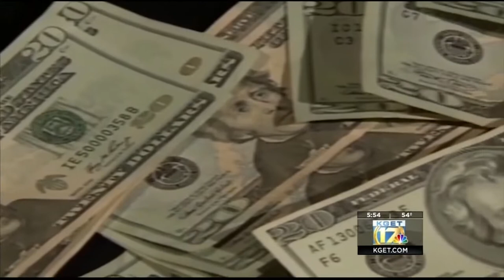Local banks here to help during COVID-19 crisis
Valley Republic Bank leaders spoke with 17 News about action the Bakersfield-based bank is taking to assist those who are struggling.